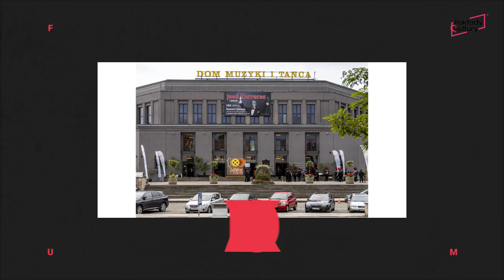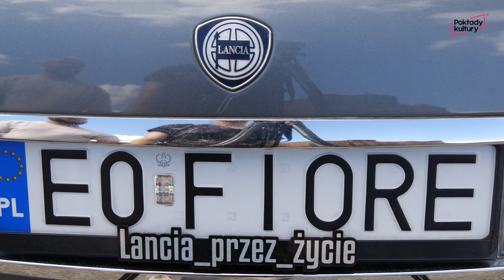Car Show Silesia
W sobotę, 22 czerwca na Promenadzie Arena Zabrze odbył się pierwszy zlot Car Show Silesia. W specjalnie przygotowanych czterech strefach: DAILY, Proo, ProoExtreme i Klasyk każdy miłośnik swoich "czterech kółek" mógł zaprezentować swojego bolida, opowiedzieć o swoich początkach w tuningu.